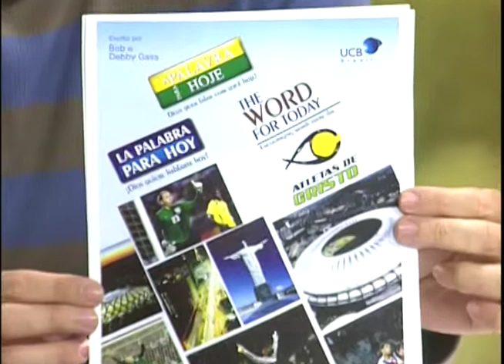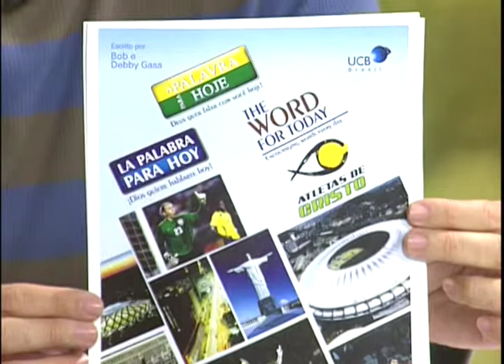Atletas no ar - (bloco 3 de 4) 20-05-2014